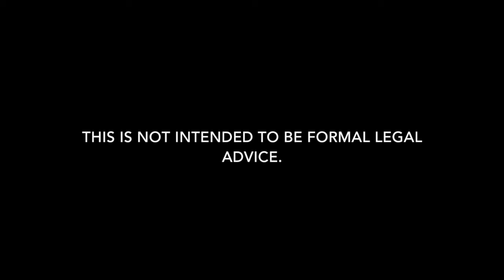Evangeline DWI Lawyer | Ville Platte DUI Attorney | Barkemeyer Law Firm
We are Louisiana DWI lawyers who defend clients charge with DWI in all areas of Louisiana.  We handle DWI first offense, DWI second, DWI third, and DWI fourth offense charges.  Whether it is a misdemeanor or felony DWI, we can help.  Our Louisiana DUI lawyers defend clients who were arrested for driving under the influence of drugs. We help with getting our client’s driver’s license back and the DWI in criminal court.  Our goal is always to keep you out of jail and protect your criminal record.  Our firm is dedicated to DUI defense in Louisiana. If you have an DWI arrest in Louisiana, give our Ville Platte DWI lawyers a call to discuss how we can help.